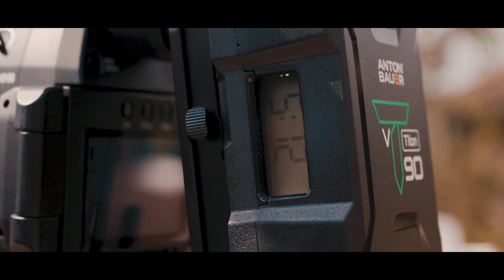Introducing Titon™ from Anton/Bauer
The Titon battery series is a powerful and durable Lithium-ion power solution for aspiring filmmakers, complimenting cameras including Red, Panasonic, Sony, Blackmagic, ARRI, & Canon. Anton/Bauer Titon is available in two versions, a 90Wh and a 150Wh Battery. Both are available in V-Mount or Gold Mount.